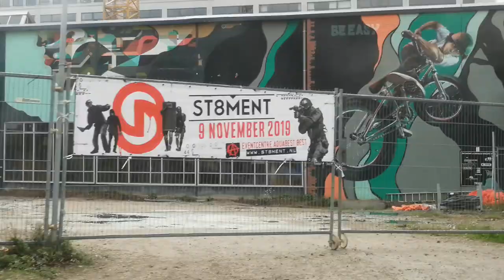ON ROULE LE MEILLEUR SKATEPARK INDOOR D'EUROPE !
Cette fois nous nous sommes rendu aux Pays-Bas. Plus précisément, au 040 BMX PARK qui se trouve à Eindhoven ! Malgré une grosse chute au début (qui n'a pas été filmée) j'ai quand même réussi à vous filmer tout le park. Résultat juste au dessus !